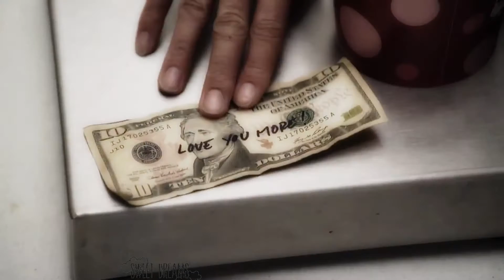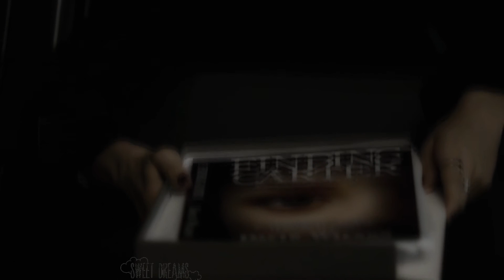∞ Carter Wilson ll Don't you worry child ∞